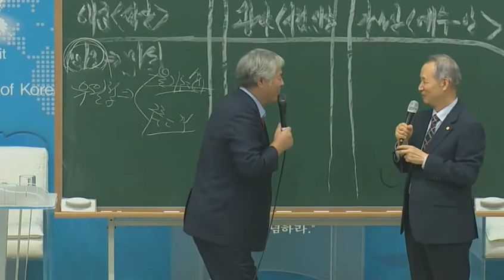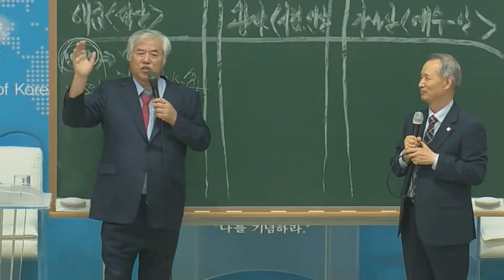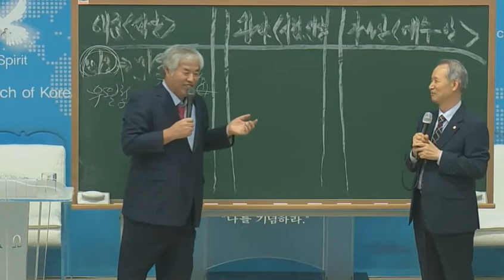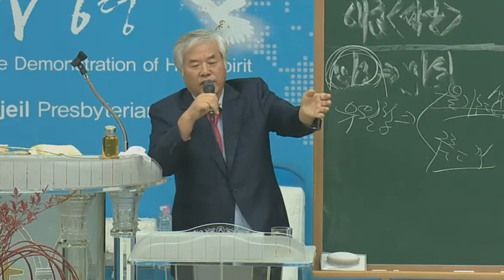*국회의원 210석 ㅡ 지도자는 이정도의 혜안이 있어야 한다!